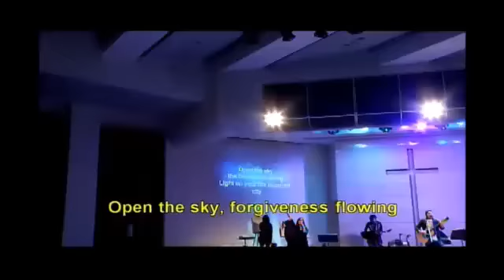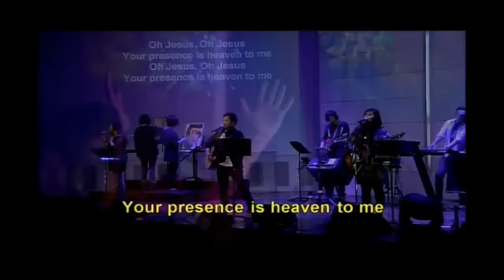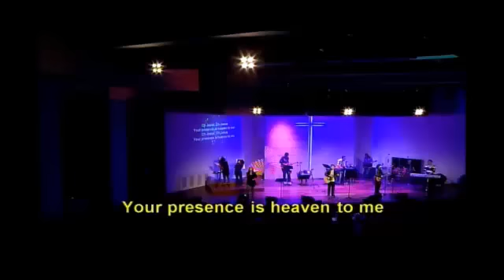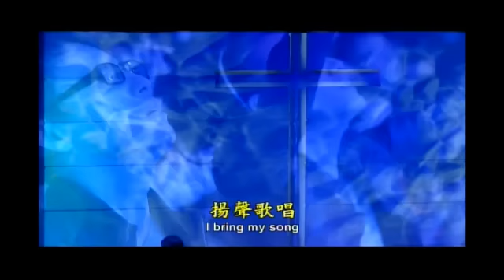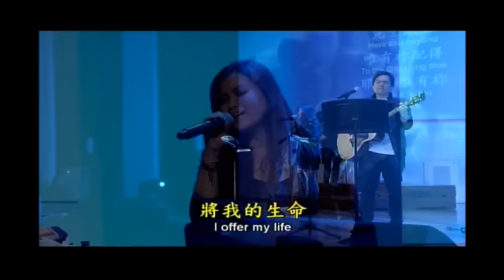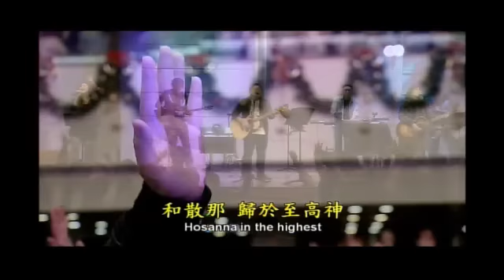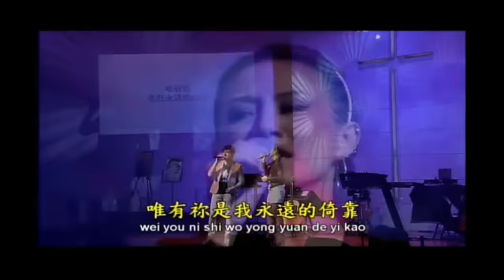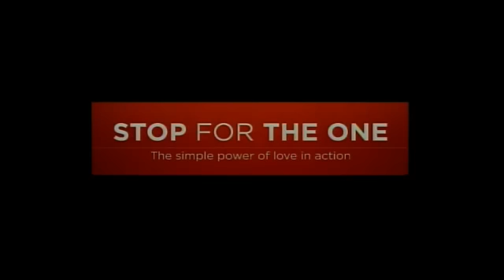2013.02.0 2台北靈糧堂青年崇拜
敬拜團：JPCC敬拜團-Sidney Mohede 牧師
主題：Heidi Baker宣教士特會
講員：Heidi Baker 宣教士
轉播：蓁
見證: 無